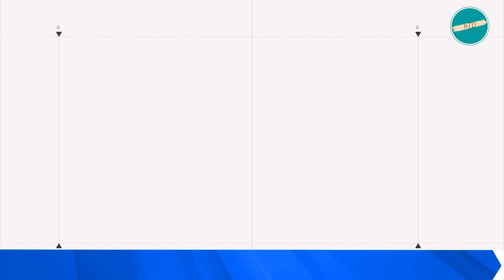NÓNG 23/11: NATO sẽ bắn hạ ICBM của Nga; Quân tinh nhuệ Putin ồ ạt đầu hàng dấu hiệu Nga buông Kursk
Toàn cảnh chiến sự Nga-Ukraine tối 23/11:
• Máy bay không người lái làm thay đổi bản chất cuộc chiến tranh Nga -Ukraine.

• Phòng không phương Tây có thể bắn hạ tên lửa Oreshnik bất chấp tuyên bố của ông Putin

• Lực lượng tinh nhuệ Nga tiếp tục đầu hàng Ukraine ở khu vực Kursk.

• Kế hoạch tấn công Zapozizhia của Nga bị Ukraine phá sản ngay trong vùng Kursk.

• Tướng Nga lại phạm sai lầm ngớ ngẫn, bãi huấn luyện quân sự thứ 8 bị Ukraine tập kích, thương vong nặng nề.